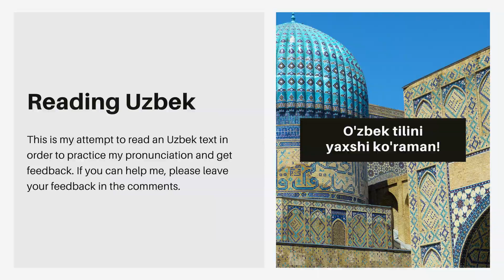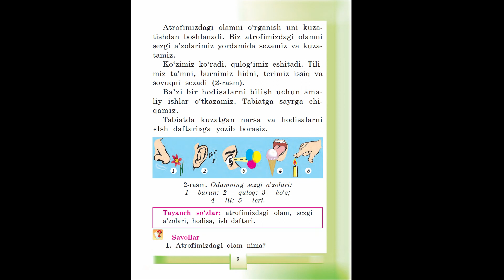Atrofimizdagi Olam (Reading Uzbek)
This is my attempt to read an Uzbek text in order to practice my pronunciation and get feedback. If you can help me, please leave your feedback in the comments.

I'm reading first two pages of an Uzbek book for school

Sign up to italki and get $10 bonus after your first purchase

Hi! My name is Jan and I'm from Poland. I love learning and teaching languages. This channel is mostly about it. I will also post some random stuff from time to time. Most of the videos are going to be in English. Have fun! :)